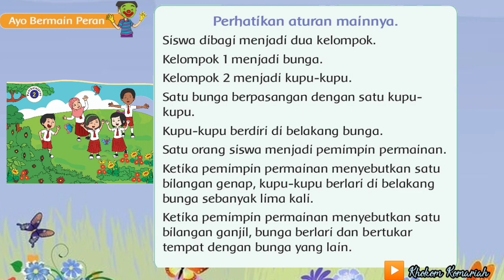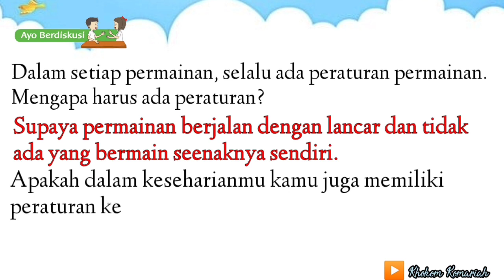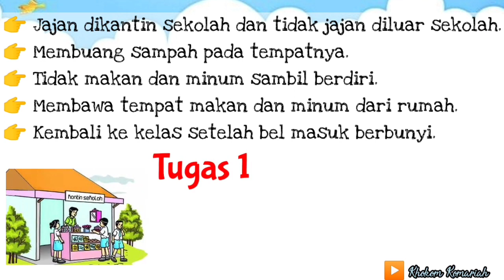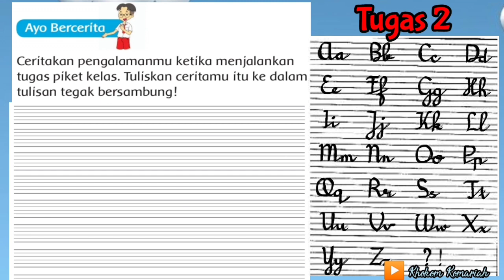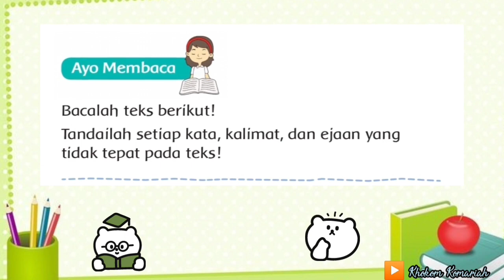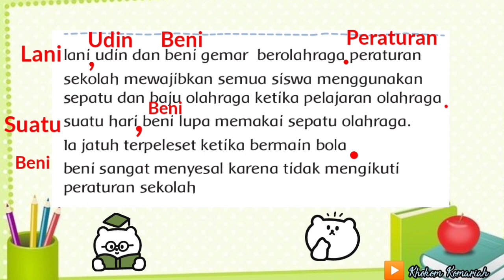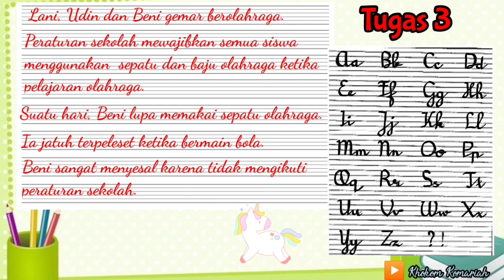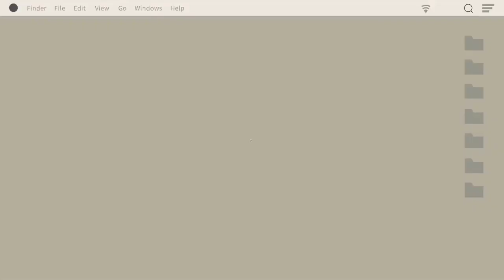Tematik Kelas 2 SD : Tema 6 Subtema 3 Pembelajaran 2 (Merawat Hewan dan Tumbuhan)